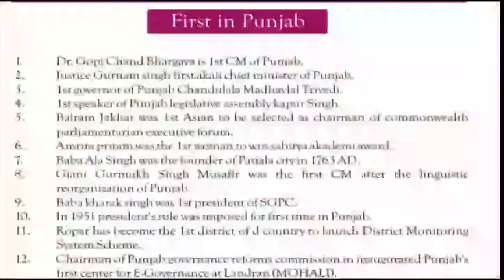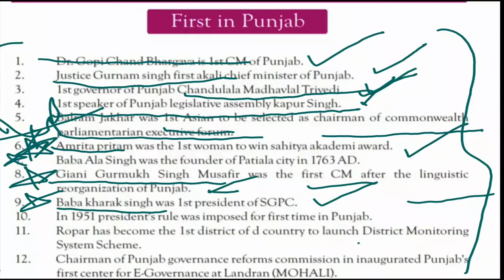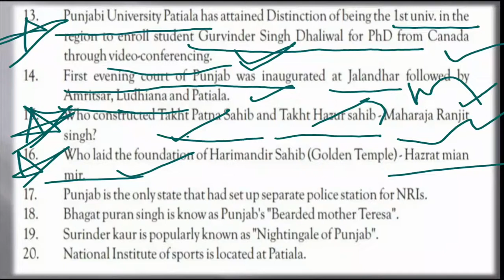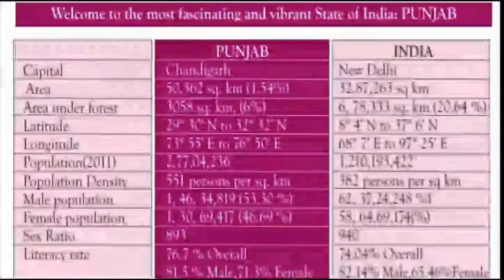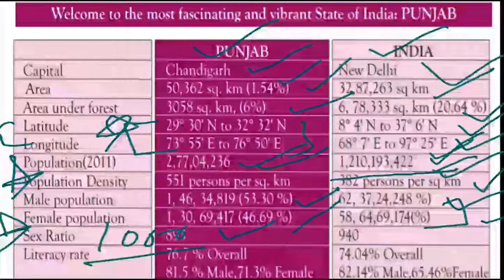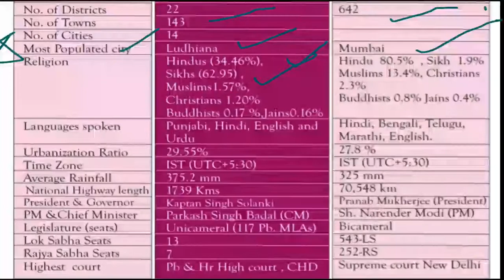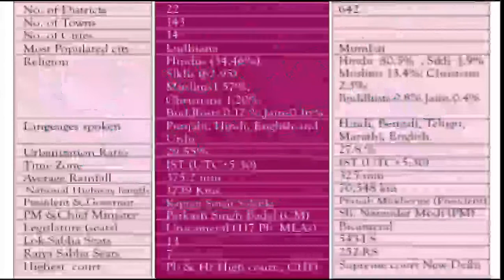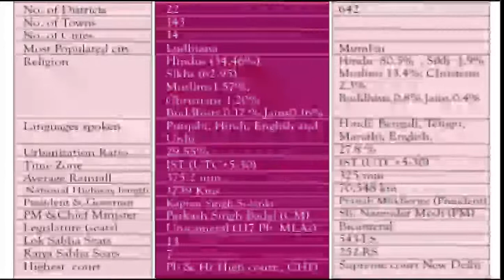RANGLA PUNJAB PART 1